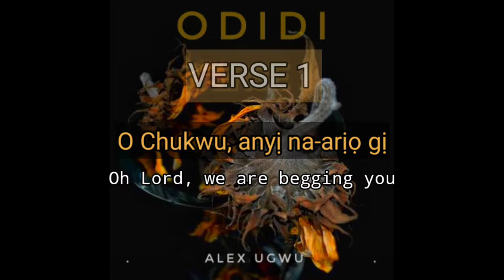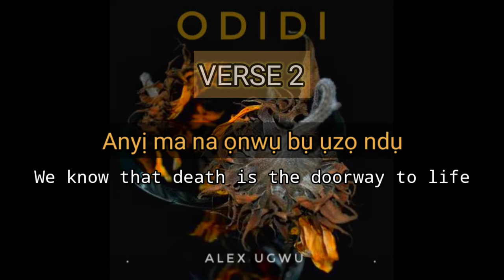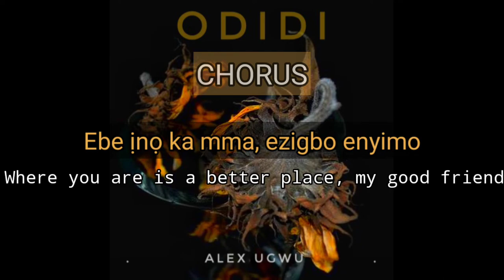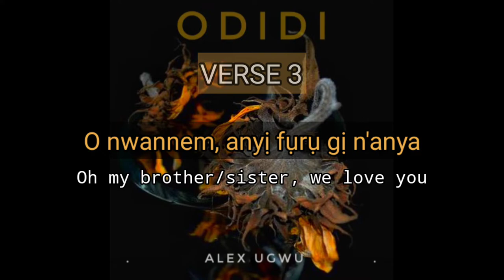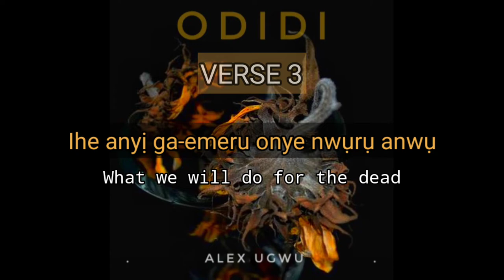ODIDI - Alex Ugwu ¦OZIGE¦ |Lyrics with English translation.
Odidi is a farewell song written by Alex Ugwu in the Igbo language. A song that embodies the human aspect of death. The mental and emotional turmoil associated with loosing someone. The pain, the emotional dilemma, the forced acceptance and then the false but necessary triumph over the pain.